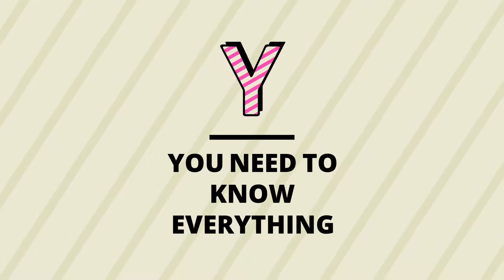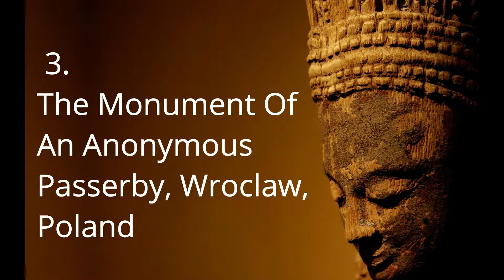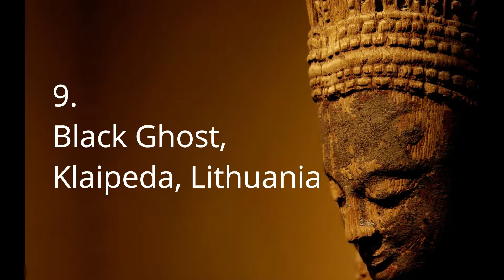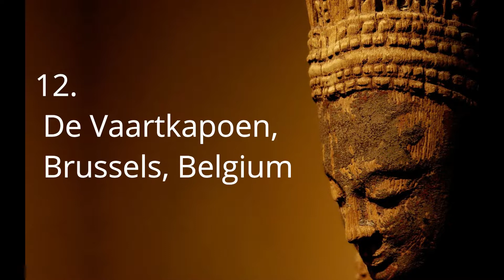Top 21 Most Beautiful Sculptures In The World 2018